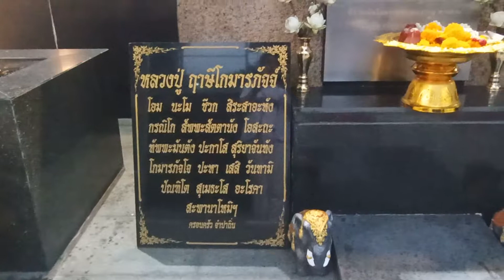ปลาคราฟที่รพ.วิชัยยุทธและหลวงปู่ฤาษีโกมารภัจจ์